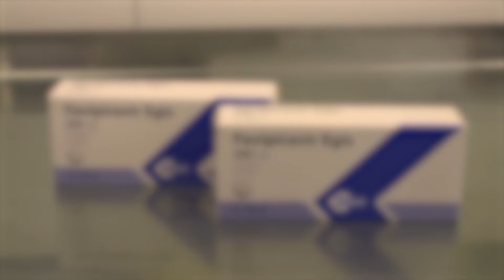Covidos beteg ne menjen patikába!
Az igazoltan koronavírusos betegek ne menjenek gyógyszert kiváltani a patikába, kérjék meg hozzátartozójukat, ismerősüket erre – hívja fel a figyelmet a Hálózatban Működő Gyógyszertárak Szövetsége. A gyógyszerészek számos esetben tapasztalták, hogy a covid-fertőzés kezelésére szolgáló gyógyszert saját maguk váltották ki a betegek, ami másokra nézve is jelentős egészségügyi kockázattal jár.